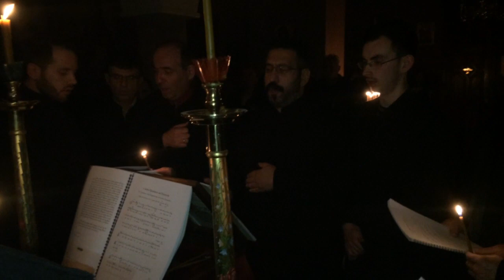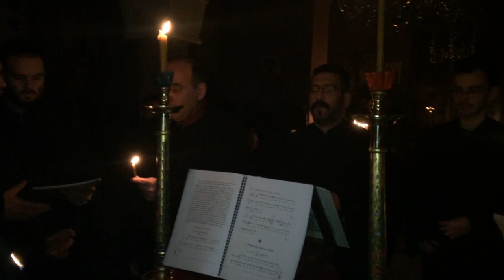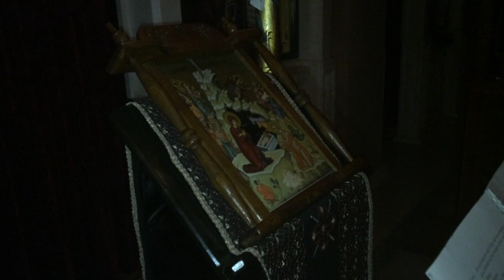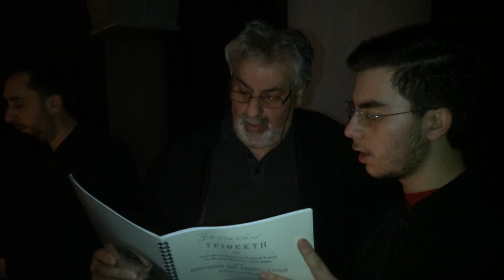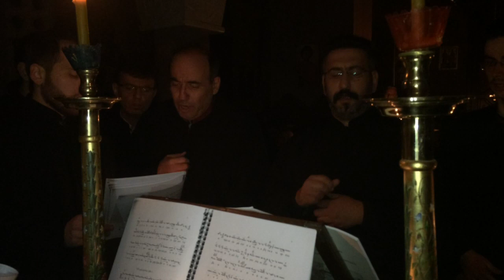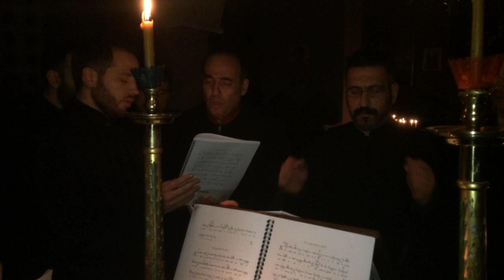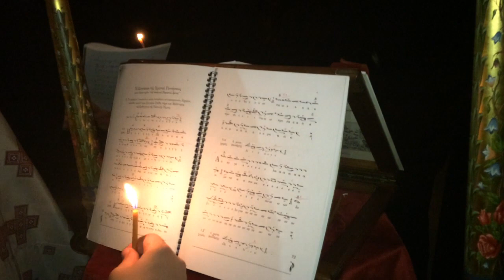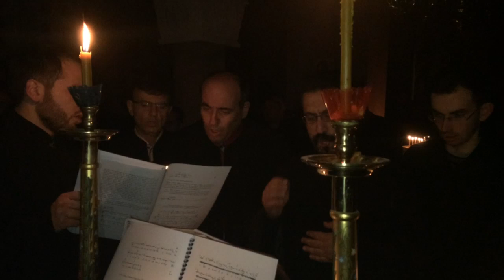ΑΚΟΛΟΥΘΙΑ ΤΗΣ ΤΡΙΘΕΚΤΗΣ ΣΤΗΝ ΙΕΡΑ ΜΟΝΗ ΚΟΙΜΗΣΕΩΣ ΤΗΣ ΘΕΟΤΟΚΟΥ ΠΤΟΛΕΜΑΪΔΑΣ